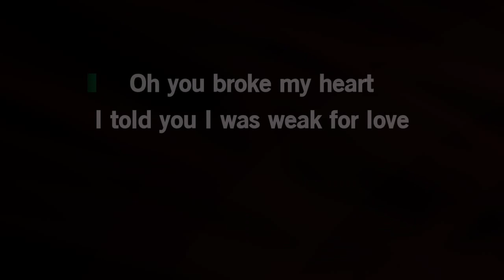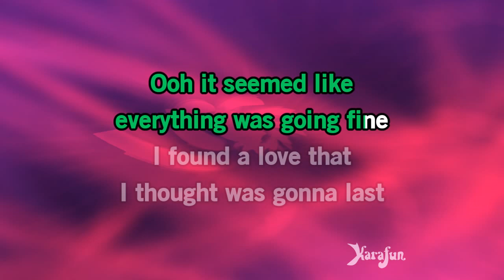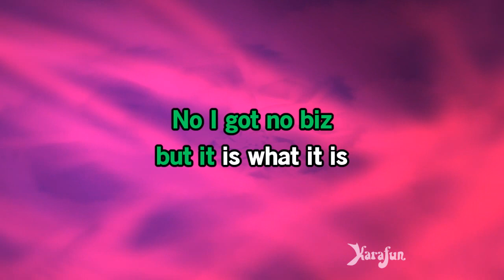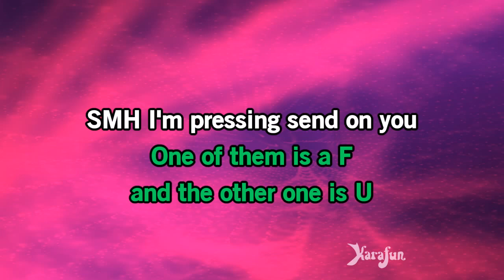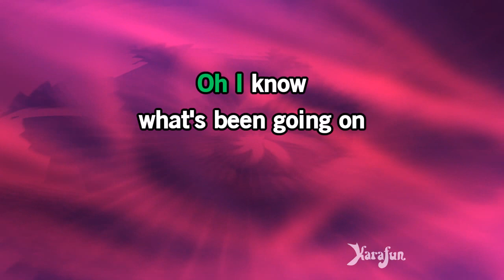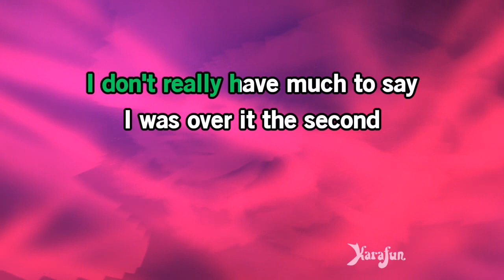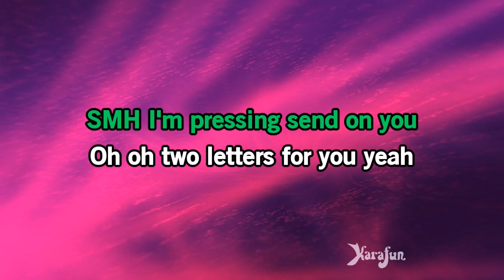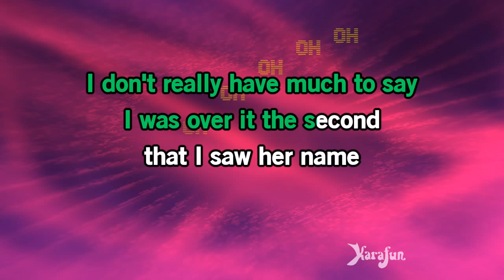FU - Miley Cyrus & French Montana | Karaoke Version | KaraFun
ℹ️ This version contains a low volume vocal guide to help you learn the song. The karaoke version without the vocal guide is available This recording is a cover of FU as made famous by Miley Cyrus & French Montana. This version is not the original version, and is not performed by Miley Cyrus & French Montana. This instrumental/playback version contains a vocal guide, the lyrics and backing vocals.